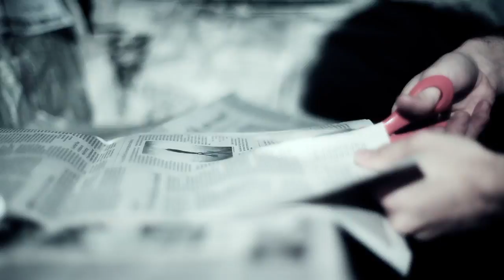Widow Sunday - Forever Sleep (OFFICIAL VIDEO)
From the debut album "In These Rusted Veins" (2010 Rat Pak Records/ Century Media Distribution). Directed by Anthony Jarvis.